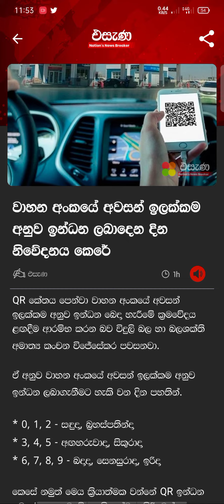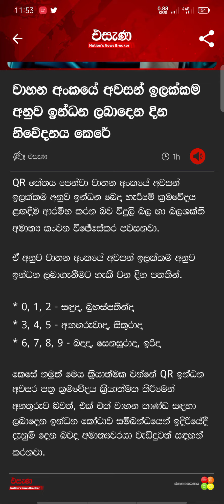වාහන අංකයට අනුව ඉන්ධන ලබා දෙන දින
වාහනයේ අවසන් අංකයට අනුව QR කේත මගින් ඉන්ධන ලබා දීමේ දින